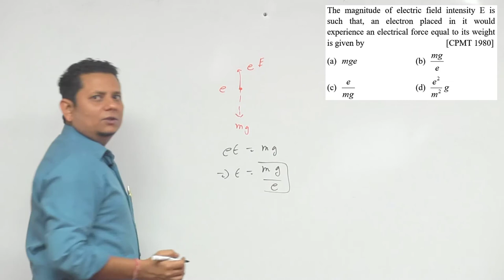The magnitude of electric field intensity E is such that, an electron placed in it would experience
The magnitude of electric field intensity E is such that, an electron placed in it would experience an electrical force equal to its weight is given by